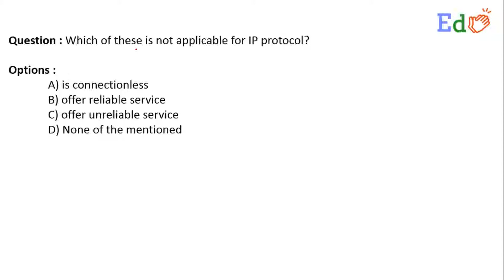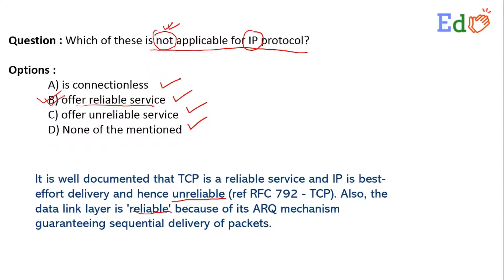Which of these is not applicable for IP protocol?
EdCLAP is an educational portal for serving best to the students. Computer Network is one of the important subjects which contains Question Answers, Lectures Videos and Live Sessions. We keep uploading the videos.